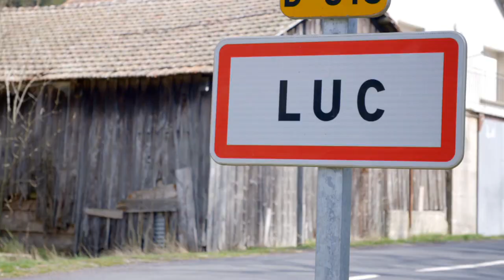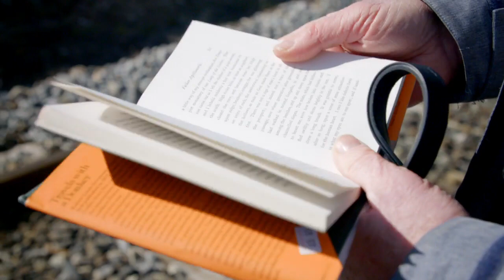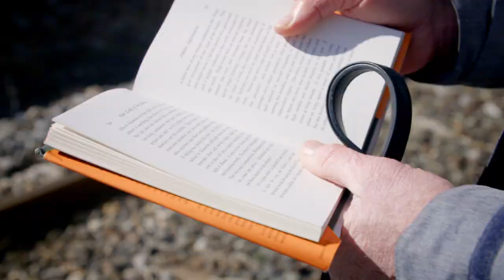'World's Most Scenic Railway Journeys' - France - Robert Louis Stevenson's Trail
Roger East sheds light on Stevenson's great trail!
Published in 1879 as 'Travels with a Donkey in the Cévennes'.
Clip from 'World's Most Scenic Railway Journeys - France'  Channel 5